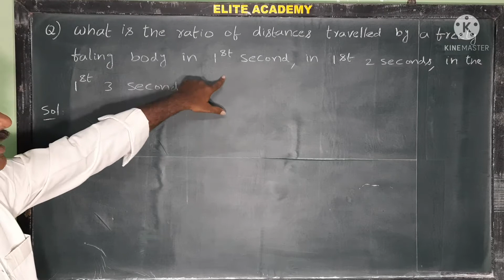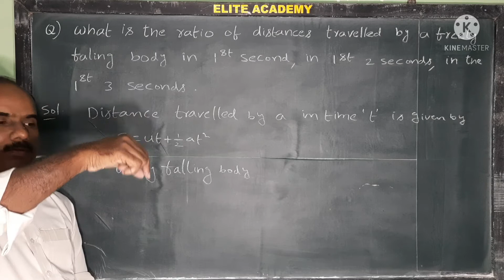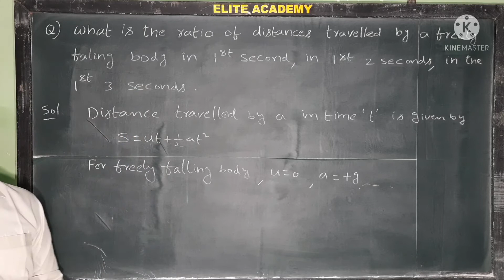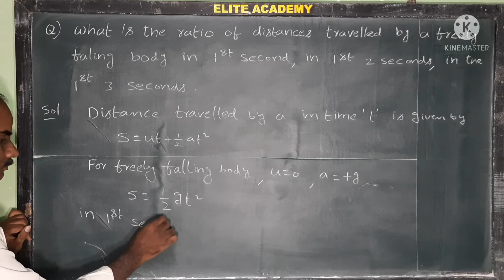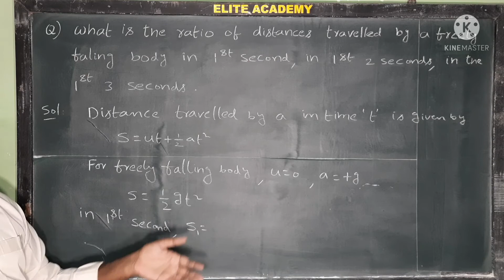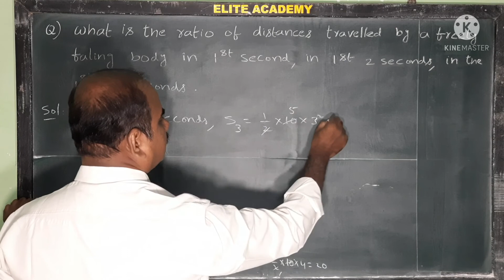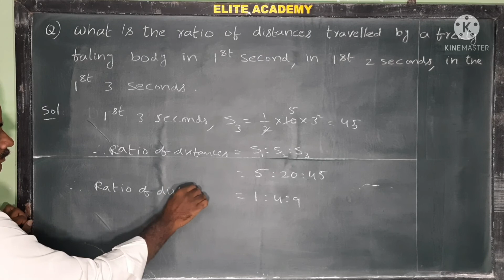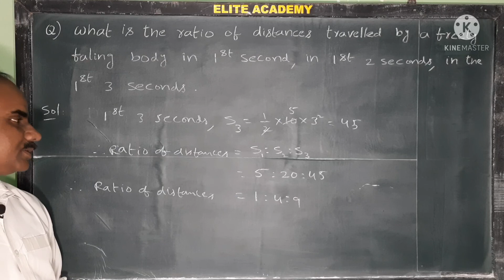Motion in a Straight line | Problem@EAG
Physics 1st year | Motion in a Straight line@EAG